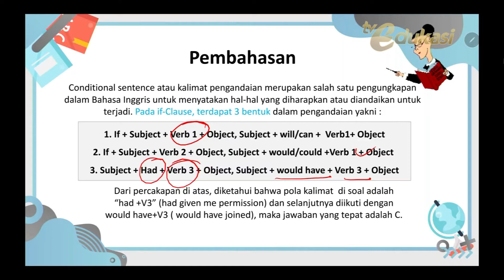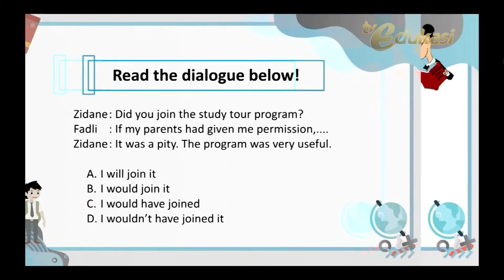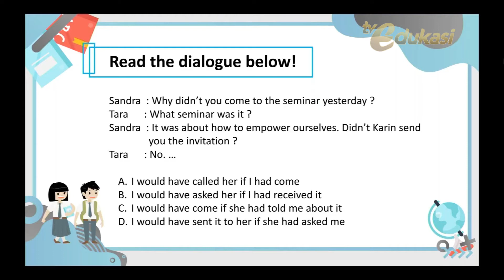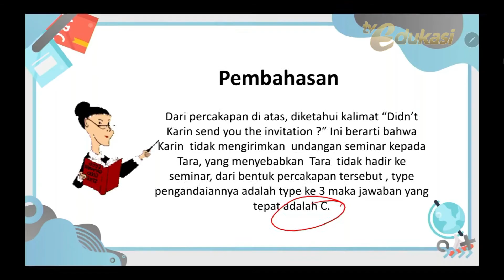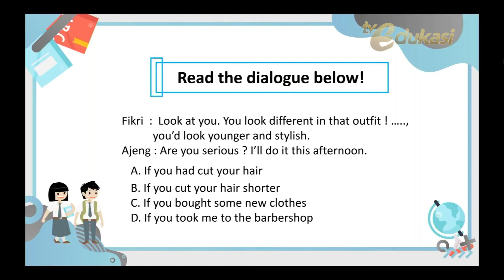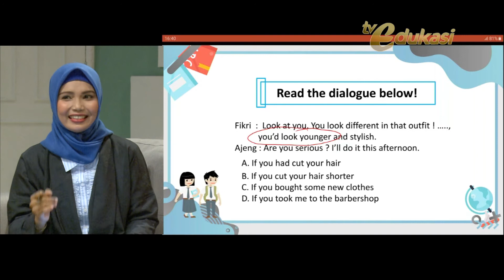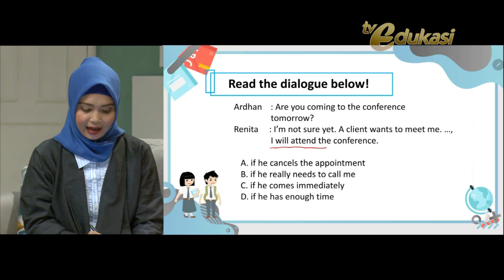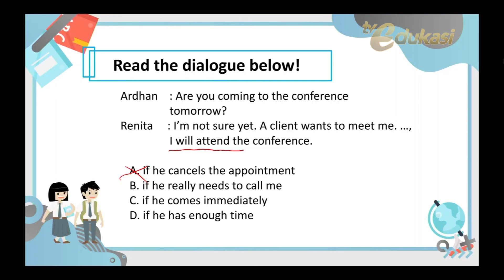SMK BAHASA INGGRIS: SUGGESTION, IF CLAUSE, ANNOUNCEMENTS | Seg 2 | Pasti Bisa